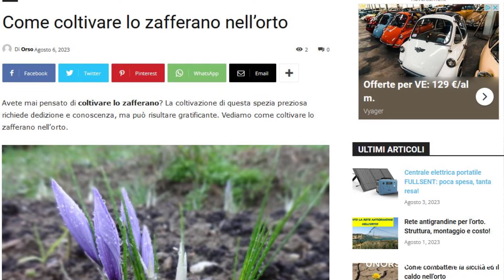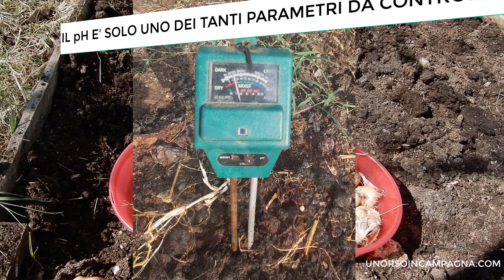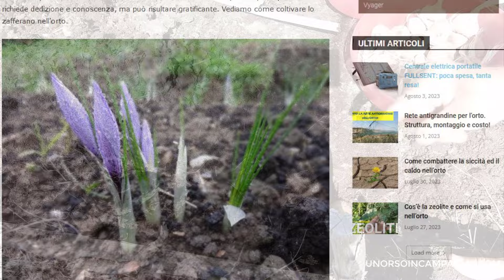La mia coltivazione di ZAFFERANO nel COMPOST! Metodo NO DIG!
Ho iniziato a coltivare lo ZAFFERANO con il metodo NO DIG. E' solo un test visto che ho 200 bulbi, ma sarà molto interessante!
Avete mai pensato di coltivare lo zafferano per casa o come fonte di reddito? La coltivazione di questa spezia preziosa richiede dedizione e conoscenza, ma può risultare gratificante. Vediamo come coltivare lo zafferano nell'orto con il metodo NO DIG!